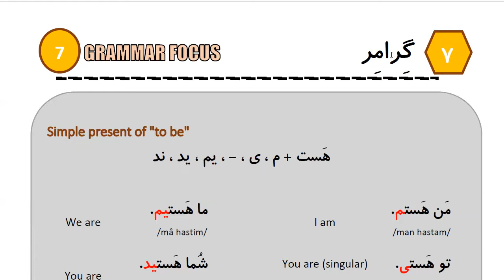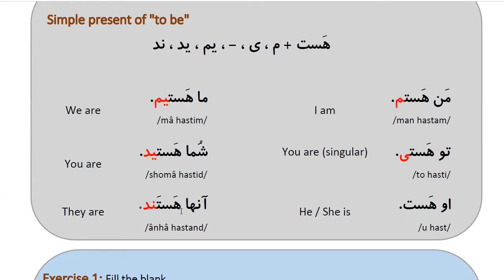Learn to Speak Persian FAST: For Beginners - Lesson 2-Greetings - Part 4